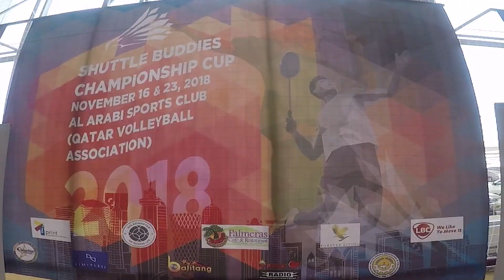SBQ Championship Cup 2019 Teaser